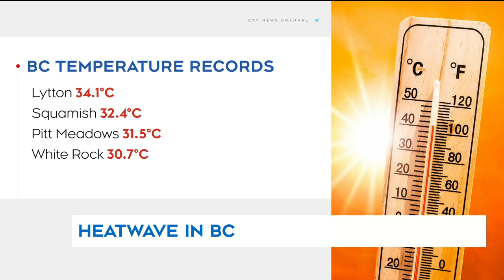Alberta wildfires | Environment Canada meteorologist upcoming forecast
Environment Canada meteorologist Geoff Coulson says the upcoming forecast won't provide any immediate relief in Alberta and B.C.